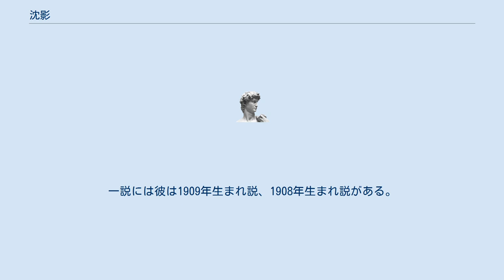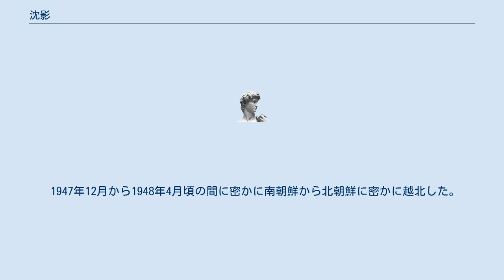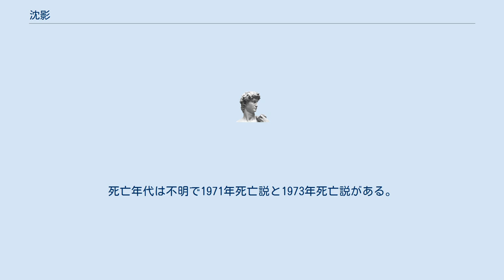沈影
沈影（シム・ヨン、朝鮮語：심영、 1910年9月3日~1971年7月24日）は、日本統治時代の朝鮮と米軍政韓国、朝鮮民主主義人民共和国の映画俳優と演劇俳優、タレント、社会主義活動家である。
本名は沈載卨（シム・ジェソル、심재설）、日本姓名は青木沈影（朝鮮語：청목심영、あおきじんえい）である。
 1910年9月3日、江原道鉄原郡郡庁官僚の息子で出生と後で京城府に移住しており、大邸宅で成長した。
一説には彼は1909年生まれ説、1908年生まれ説がある。
彼の曽祖父沈敬澤と祖父沈相學は、科擧試験に合格し、曽祖父沈敬澤は刑曹判書と漢城府判尹を務め、祖父沈相學は吏曹参議と礼曹参判を歴任した。
しかし、彼の父親沈琬燮は祖父沈相學の妾が生んだ庶子であり、生涯の初期に肉体労働人夫の事役をした。
彼が生まれたとき、父沈琬燮は江原道鉄原郡守を務めた。
彼は議政府公立普通学校を卒業し京城第二高等普通学校（現・京福高校）に入学した。
 京城第二高等普通学校在学中彼は舞踊に興味をもっているが、学校の許可なしに演劇活動と社会活動をしたという理由で退学処分を受けた土月會の研究生として入団し演劇界に入門した。
そして、「春香伝」ではは黄徹が李夢龍役を。
沈影が防磁役を引き受けた「愛のだまさお金に泣いて（朝鮮語:사랑에 속고 돈에 울고）」では沈影が主人公"紅島"の夫役を、黄徹が紅島の兄役を演じる。
 1939年劇団"高協"の代表として活動した。
 1945年日本敗戰後、彼は在朝鮮米軍政時期に革命劇場を創立し、主に左翼団体である演劇同盟で活動した。
1946年左派性向脚本家朴英鎬の「様」の公演を終えて婦人科親戚と一緒に帰宅していたの京城府広橋で金斗漢から銃撃を受けて下腹部重傷を負った。
ソウル大学病院に入院したが白病院に運ばれた。
1947年大邱地域の巡回公演中にも金斗漢の一派と韓国極右民族主義者の襲撃、銃撃などを受けた。
 1947年12月から1948年4月頃の間に密かに南朝鮮から北朝鮮に密かに越北した。
 1952年朝鮮演劇人同盟中央委員と朝鮮民主主義人民共和国国立平陽演劇劇場俳優、1959年朝鮮演劇人同盟副委員長、1961年朝鮮映画同盟委員長兼朝鮮文化芸術総同盟副委員長を務め、同年に、朝鮮民主主義人民共和国映画代表団団長として彼はソ連を訪問した。
以降、朝鮮芸術映画撮影所煙課長と平壌演劇映画大学講座章を務め、1957年手柄俳優称号、1964年彼は人民俳優称号を受けた。
 1971年未知の理由により粛清された。
死亡年代は不明で1971年死亡説と1973年死亡説がある。
 ^ 천부적 재능의 조선 최고의 스타 황철 오마이뉴스 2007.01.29. ^ 권영민. 「한국현대문학대사전」. 서울: 서울대학교출판부. 28쪽쪽. ISBN 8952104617. ^